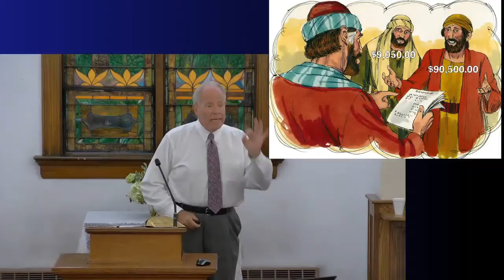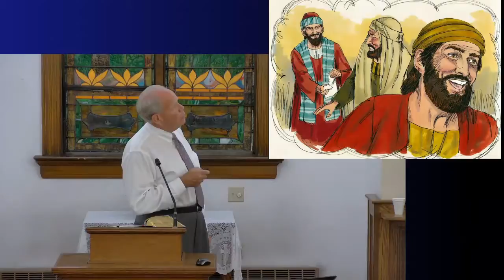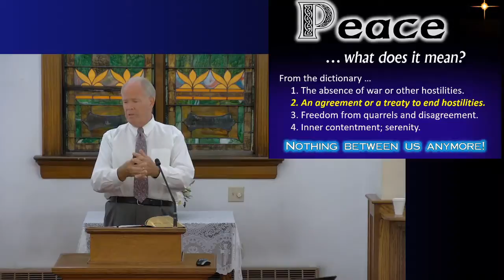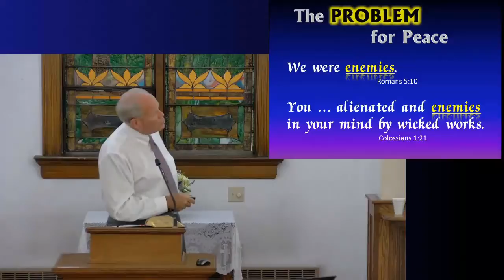Gospel with Bill Seale